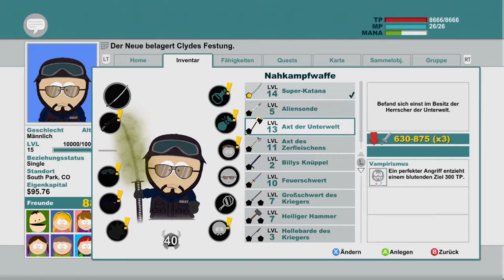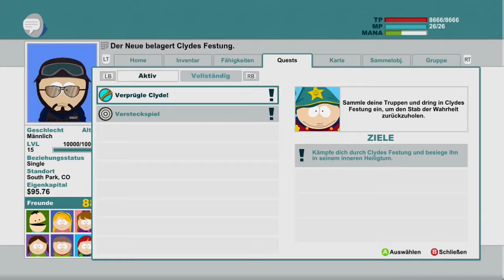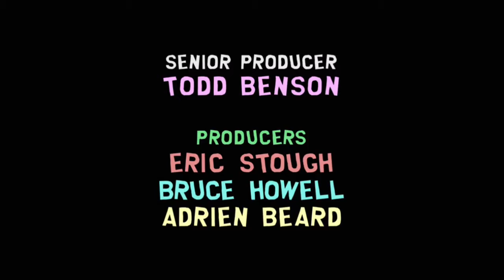Let's Play South Park Der Stab der Wahrheit Kampagne Deutsch/German #024 Verprügele Clyde